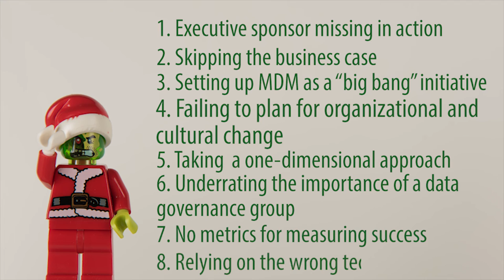The Data Grinch: A Parody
When the Whos down in Who, Inc. start their MDM project, the Data Grinch intervenes. What happens next is the worst. Practices, that is.